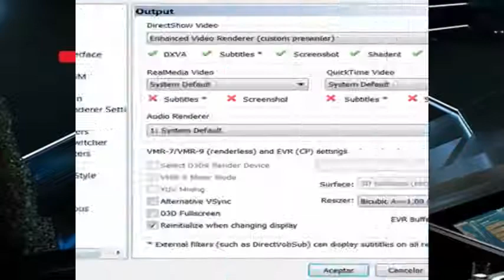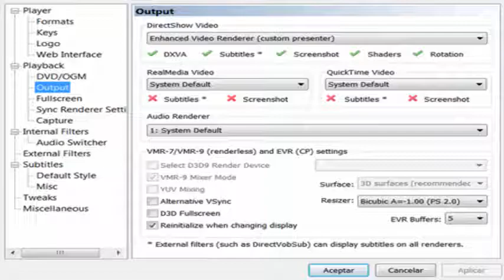How to improve sharpness: from your movies using the graphics card shaders.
A few months ago we talked about how to configure the computer graphics card to get the best quality when watching movies. One of the parameters that we touched was the one of the sharpness, raising it slightly of the drivers of ATI. This process can be very useful when we see SD content in a Full-HD panel or even when we are going to see Full-HD content in an HD-Ready or SD panel.

But, and if my card is of another brand, it does not have this option available or we do not like the result obtained. Silent, we have another option to improve sharpness through graphic shaders. It is about using a portion of the 3D processing power of modern GPUs to apply a series of postprocessing filters that improve image quality. How do we do it
To begin with we need a video player compatible with the application of shaders. For example, in my case I have told you on other occasions that I use the MPC-HC for different reasons, and this is one of them you can use this or any other compatible player. Just make sure that in the Exit Playback setting we have the Enhanced Video Renderer option selected for the shaders to work properly.

To activate them the fastest is to open the player, go to play shaders select shaders and we will find a menu where we can choose from a list with various effects. We chose the one we like most to click on the white box under Enable pre-resize pixel shader, we give to add it, activate it by checking the box and we give to accept it. We can use several shaders at a time, simply add them to the box in the order we want.